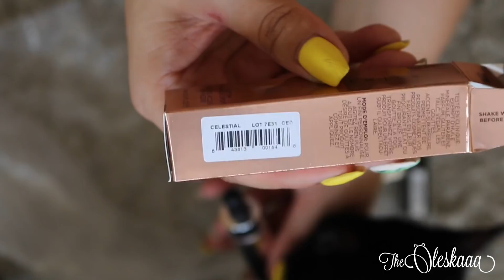OTWIERAM PACZKĘ ZA PONAD 2000 PLN !!! 😱 😱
NAPISZ DO MNIE:

Olga Kulik
MEDIAKRAFT POLSKA
Nowy Świat 60/8
00-357 Warszawa